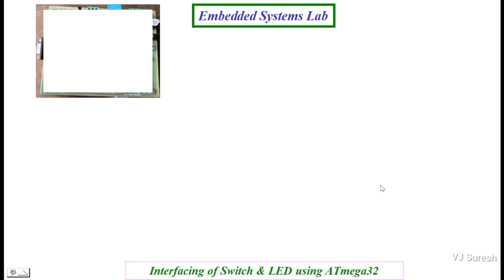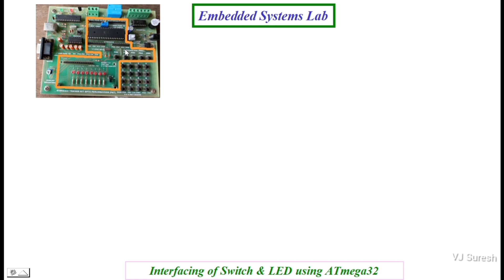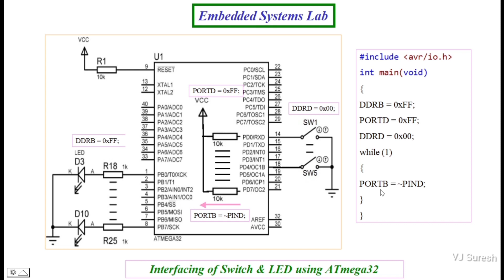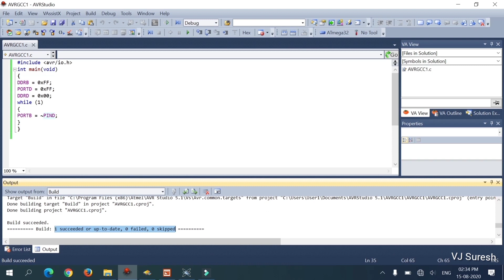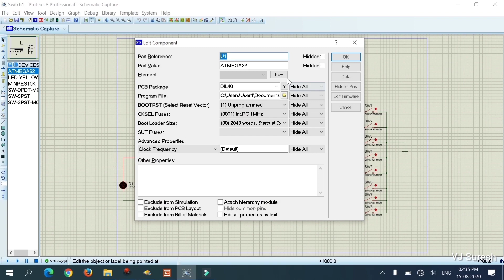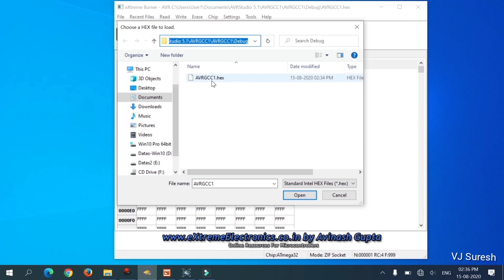Embedded Systems Lab - 03#Switch & LED Interfacing in Malayalam | VJ Suresh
Pls disable caption to escape the automatic subtitling, while watching on mobile.